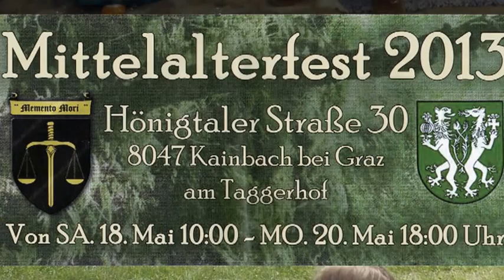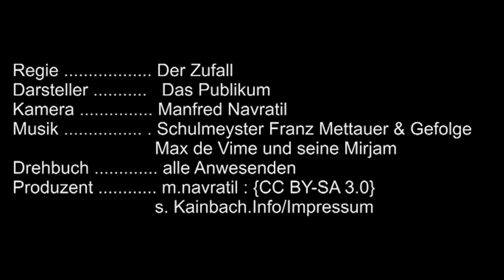Mittelalterfest 2013 Video18.05.2013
Rund um das Treiben beim Mittelalterfest 2013 am Taggerhof in Hönigtal u. a. die GERMANISCHE HOCHZEIT von Ylgur & Gunnar am "Taggerhof", geleitet durch
den Goden Erec Lingam.
Max de Vime und seine Mirjam so wie Schulmeyster Franz Mettauer & Gefolge Veranstalter: Verein Memento Mori  - öffentliche Veranstaltung.